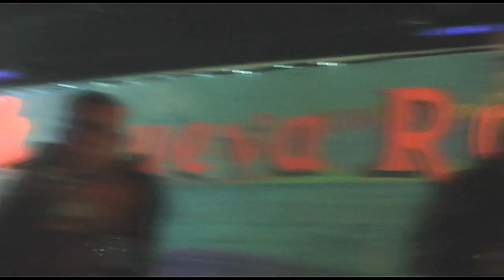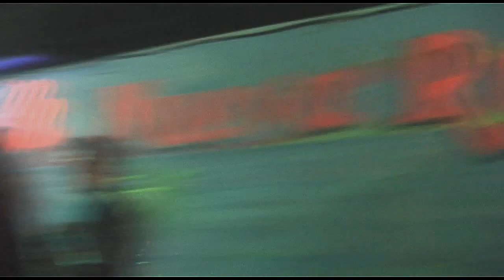Banda Los J.R de Culican Sinaloa - pt.3 Banda - @ La Nueva Ronda Night Club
Banda Los J.R Culican Sinaloa - Banda - @ La Nueva Ronda Night Club
Diamante Norteño Event -  @ La Nueva Ronda Night Club
Corrido Pesado - banda Musica , Tijuana, San Diego, Nuevo new 2009 Corrido's . Girls dancing.. add Diamante Norteno at Myspace.com/DiamanteNorteno .. or add JimRock the Biggest corrido DVD maker in San Diego with Myspace.com/ogJimRock  Musica Regional Mexican para la raza! Mexican Music. Encuentra plebes y plebitas con interes a la Musica Mexicana. narcocorrido